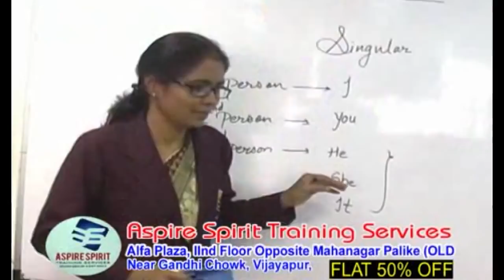Bijapur Ke Kone Kone Me Laheraya Gaya Tiranga...! Bijapur news 15-08-2018